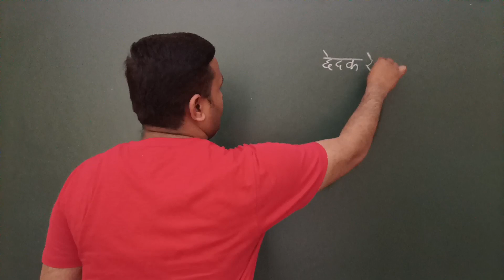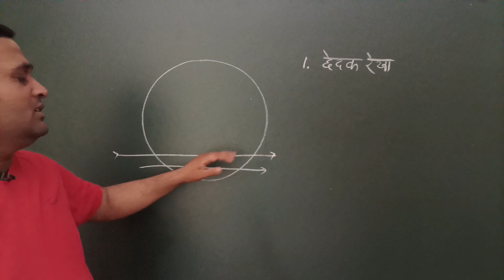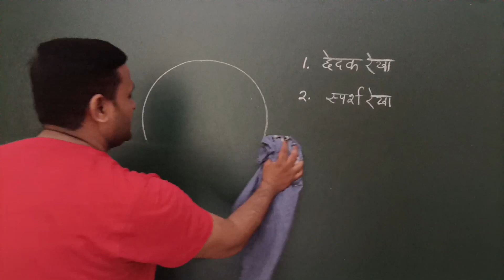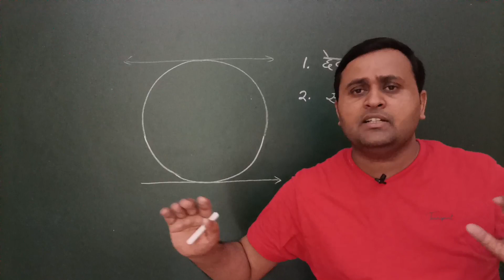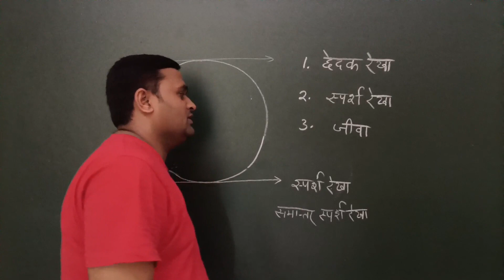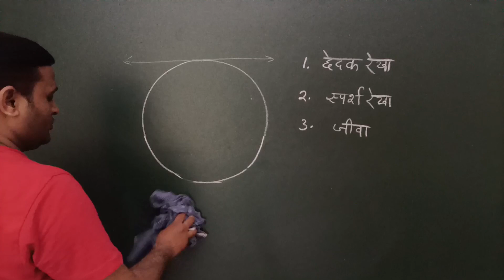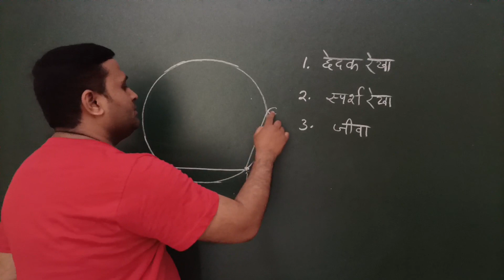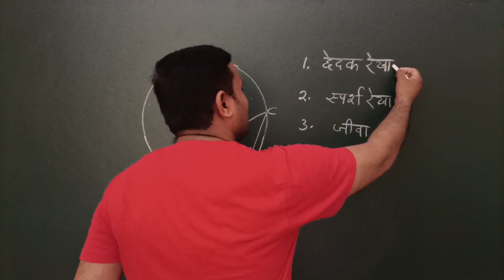class 10 math chapter 10 circle in hindi कक्षा 10 गणित चैप्टर 10 वृत्त Part -2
chapter 10 circles,प्रश्नावली 10.2 कक्षा 10 गणित,10वी कक्षा एनसीईआरटी गणित विडियो,